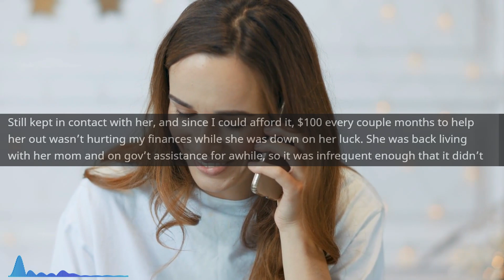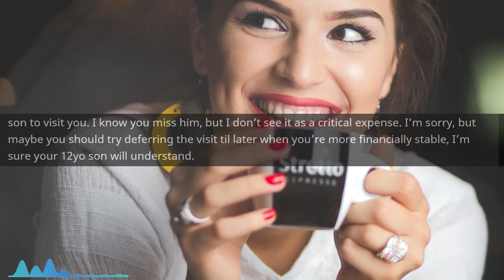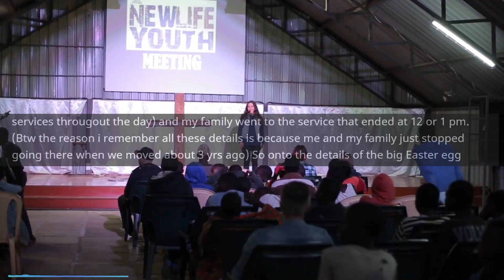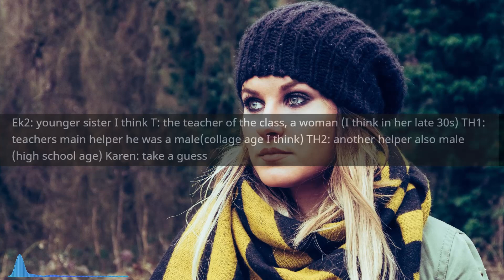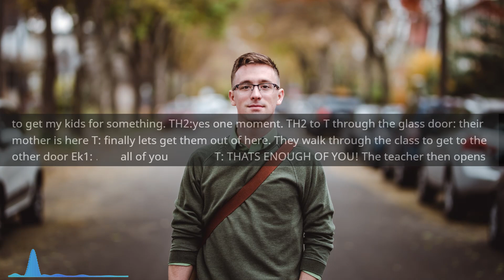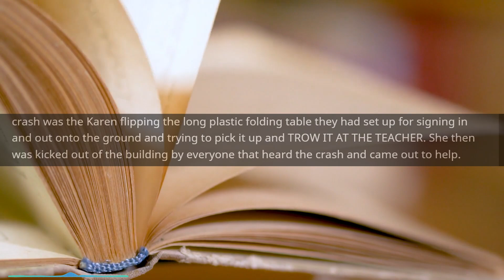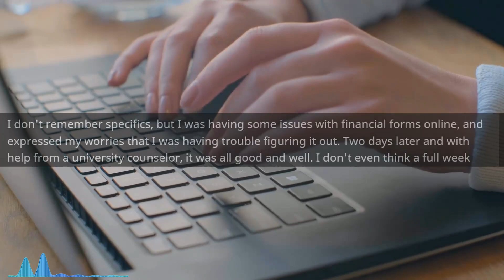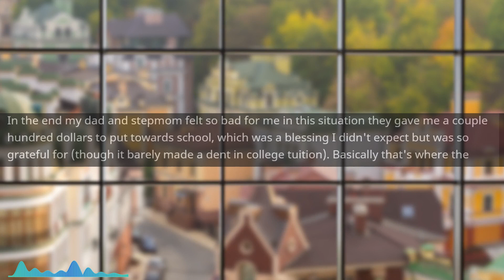r/EntitledParents - Entitled Mom DEMANDS Allowance...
Entitled Mom DEMANDS Allowance...

Main Music -

OUTRO -